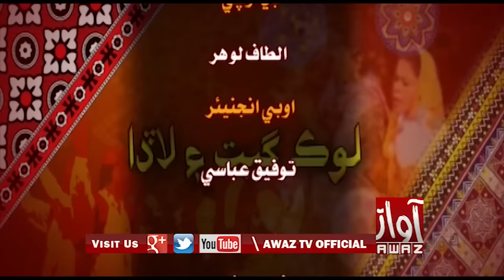Look Geet Ayn Lada (02-03-2019) By Awaz Tv